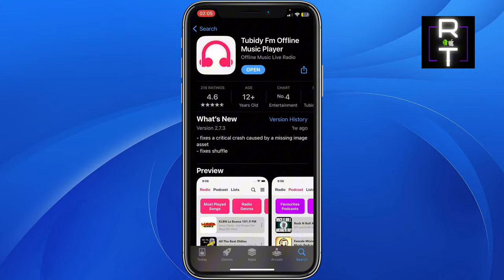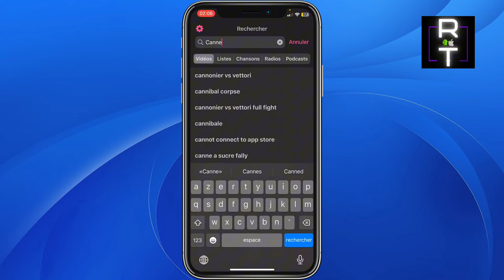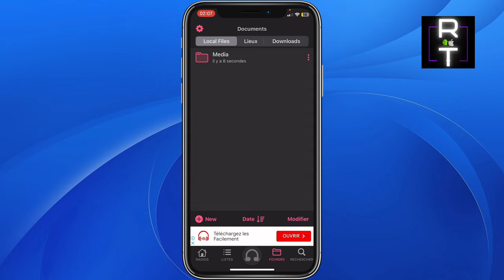Comment Telecharger Music Sur iPhone ( NOUVEAU 2024 )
dans cette video, je vous montre comment telecharger music sur iphone